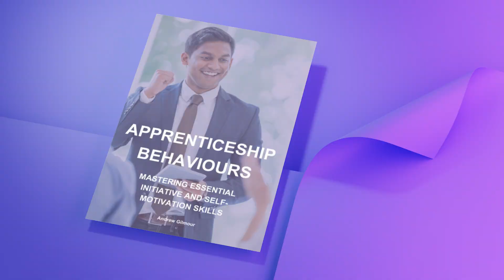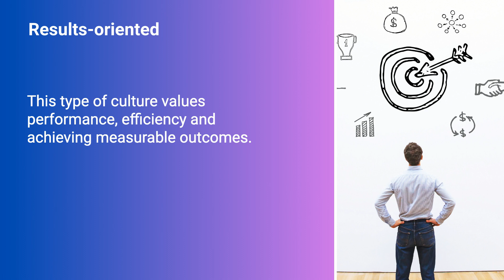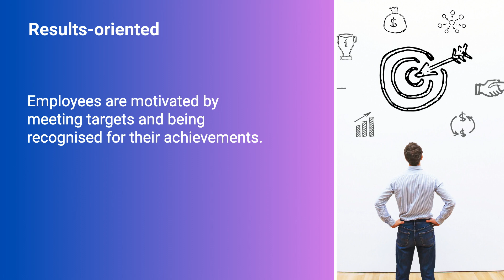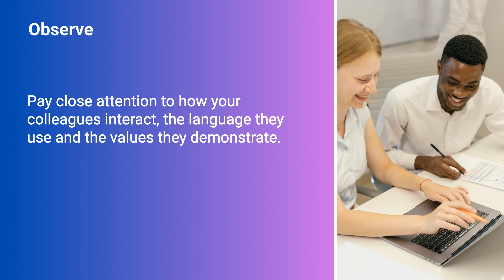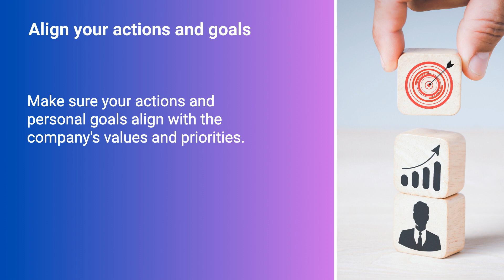Organisational Cultures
In this video, we explore the fascinating world of organisational culture and provide essential tips for apprentices looking to succeed in their new workplace. As an apprentice, understanding and adapting to your company's culture is crucial for your growth, building strong relationships, and achieving success within the organisation.